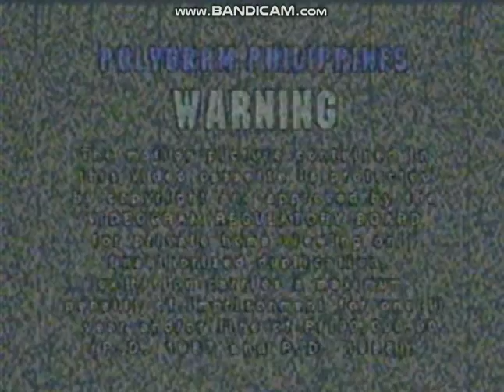Opening To Andrea Bocelli : A Night in Tuscany (1998) VCD (Philippines Copy)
NO COPYRIGHT INFRINGMENT INTENDED! Here's The Order:
1. (RARE) PolyGram Philippines Warning Screen (same as Mangavision Home Video)
2. PolyGram Visual Programming logo
3. Start of the story film